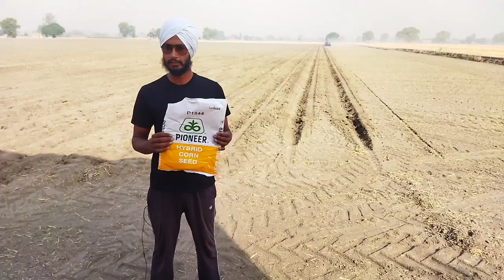Silage के लिए मक्की की बिजाई कैसे करें। best company seed।veer dairy and agriculture farm।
how to make silage for cows।silage kaise taiyar kiya jata hai। veer dairy farm।
makki ka achar kaise banta hai.
makki ka achar kaise dalen.
silage kaise banaye.
silage kaise tyar kren.
silage for cows.
silage for dairy farm.
veer dairy farm.